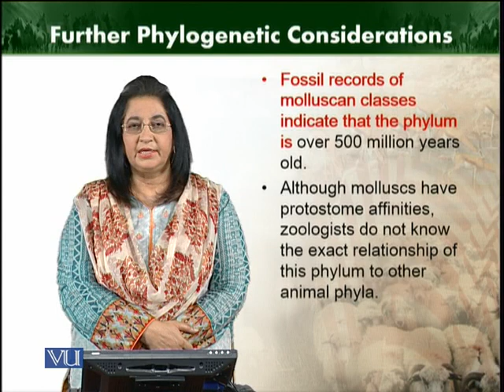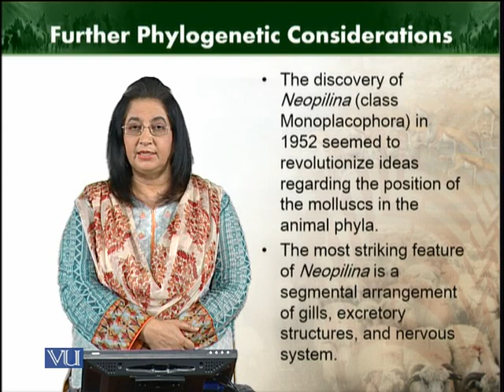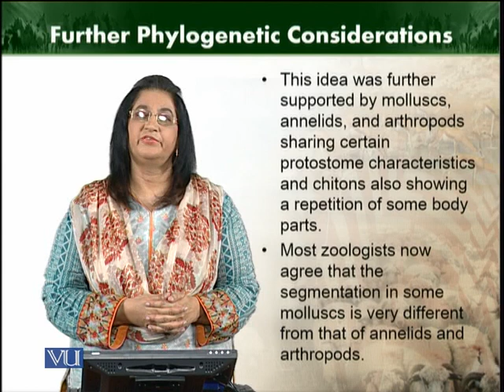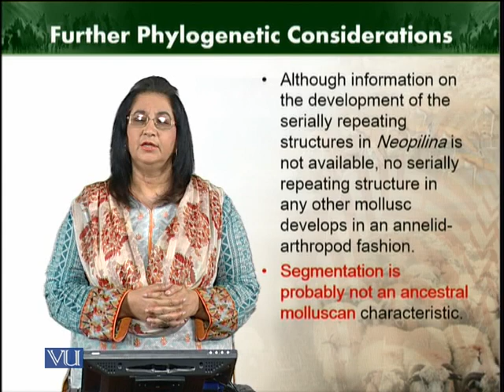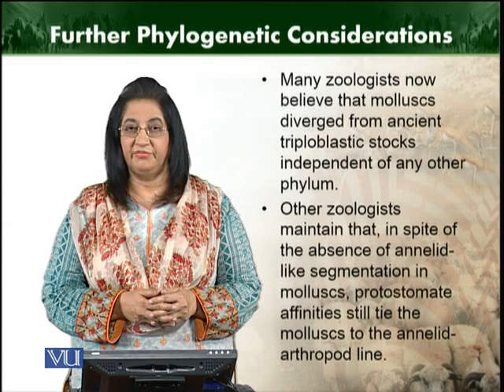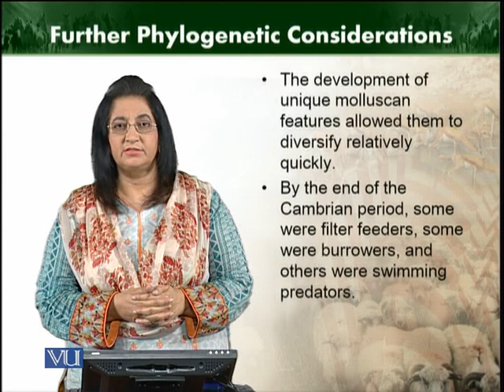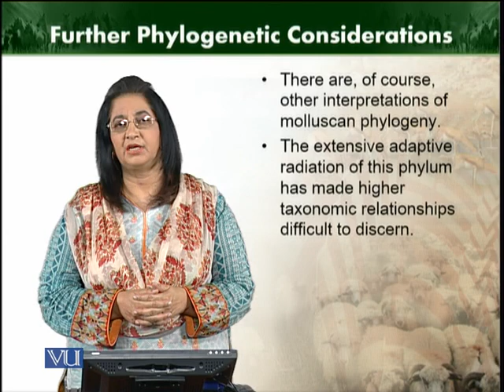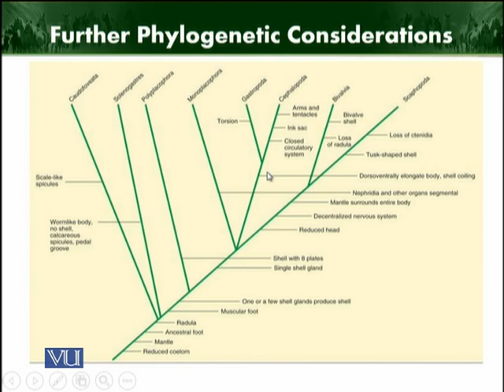Further phylogenetic consideration | Animal Diversity Invertebrates | ZOO512T_Topic094